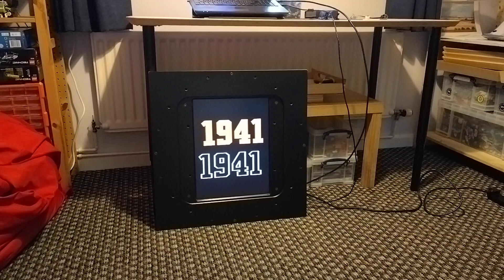Testing the screen rotator.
A lot of work has gone into this bad boy, everything designed by me. the only thing I'm having problems with is getting MAME to talk to the Arduino to make the rotation automaticm